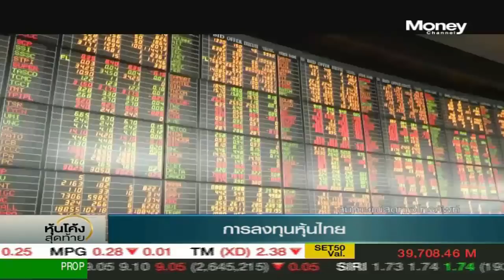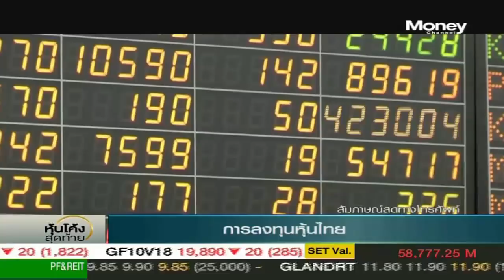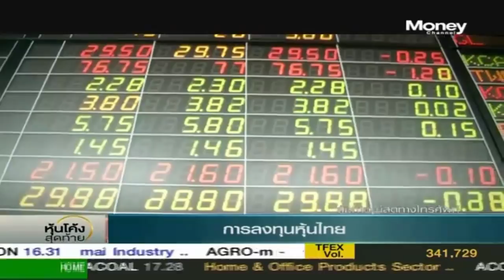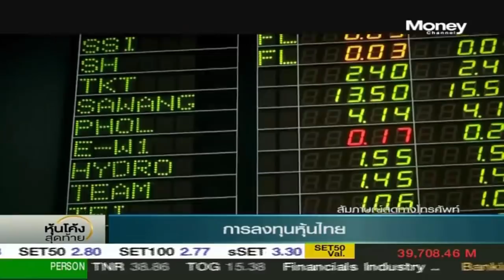หุ้นโค้งสุดท้าย “การลงทุนหุ้นไทย” / 3 พ.ค. 61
ตลาดหุ้นไทยปรับตัวลงเล็กน้อย เคลื่อนไหวในกรอบแคบ แล้วพรุ่งนี้จะมีทิศทางในการลงทุนอย่างไร ไปฟัง "เทิดศักดิ์ ทวีธีระธรรม" จาก บล.เอเซีย พลัส